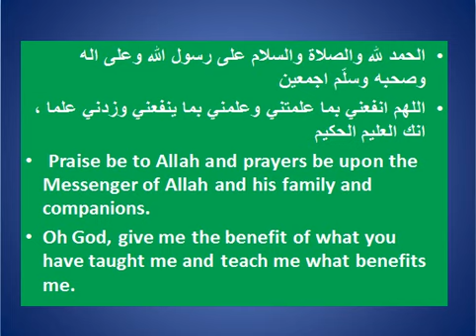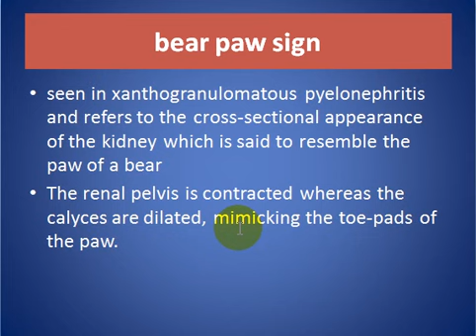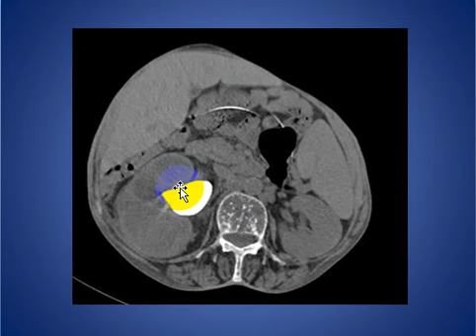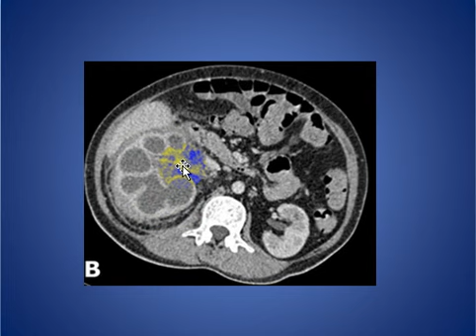bear paw sign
SHORT TALK ABOUT bear paw sign WITH EXAMPLES

CONSULTANT RADIOLOGIST